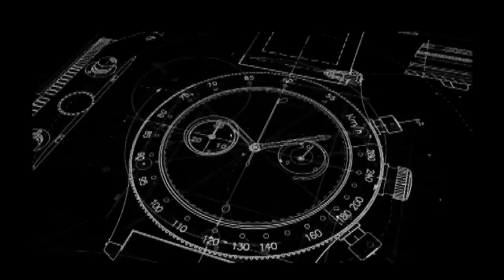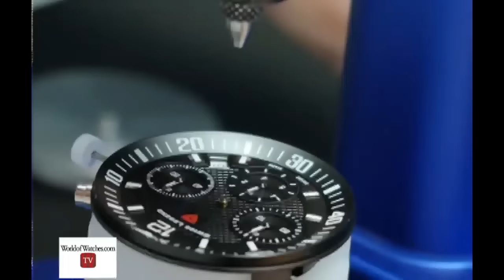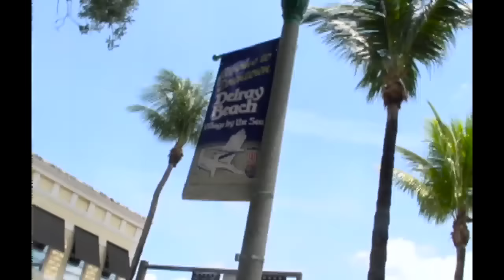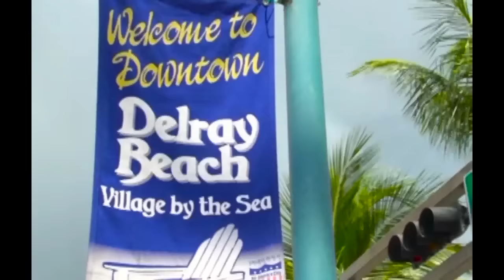World Of Watches TV - Sun May 29 6pm - 9pm